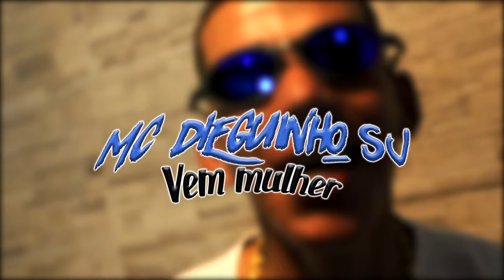MC DIEGUINHO SJ - Vem Mulher (DJ Rhuivo).